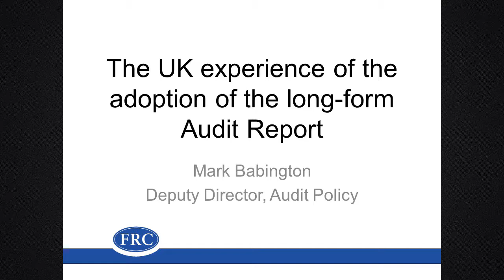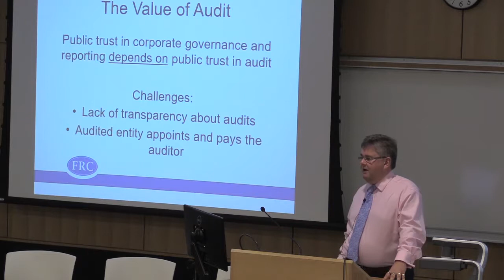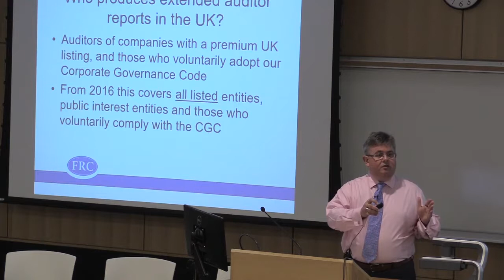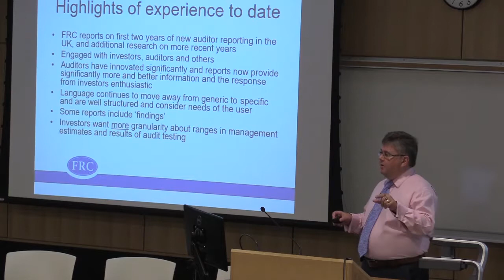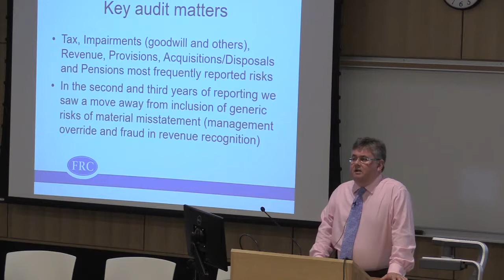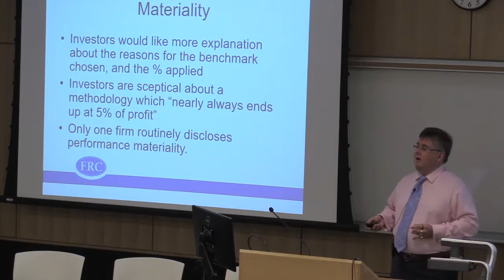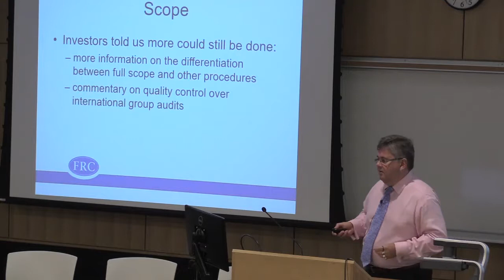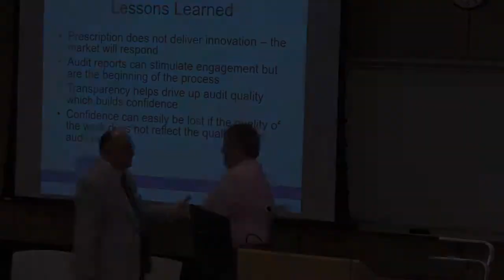Professional Accounting Centre (PAC) Conference 2017: Mark Babington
2017 Speaker: Mark Babington
The Professional Accounting Centre (PAC) was established at the University of Toronto Mississauga in 2014 to promote research and discussion related to professional accounting.

To fulfill its mission of stimulating research and discussion on issues facing professional accounting, PAC will offer events that bring together accounting researchers, standard setters, regulators, and professional accountants with a view to advancing professional accounting’s service to society. The annual PAC Conference is the first step in this journey.